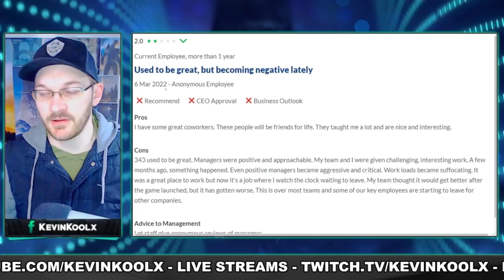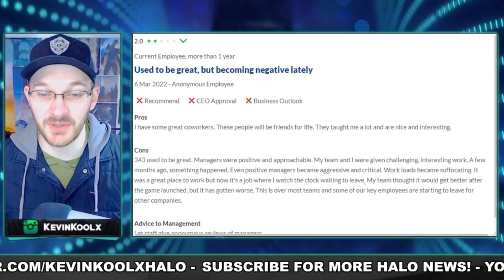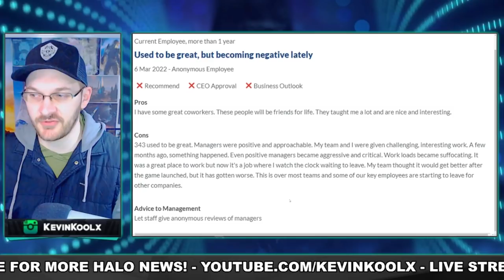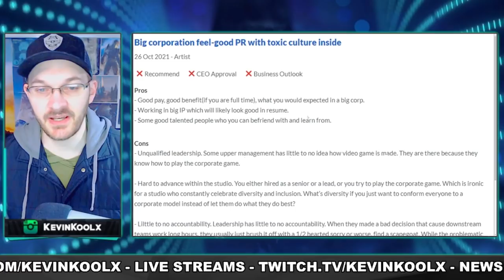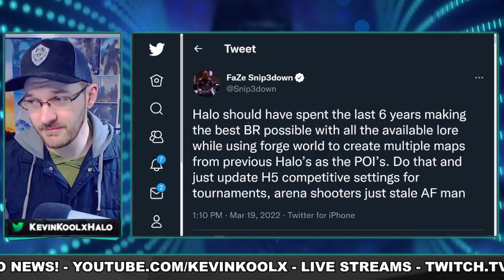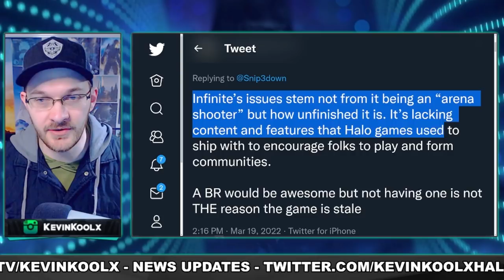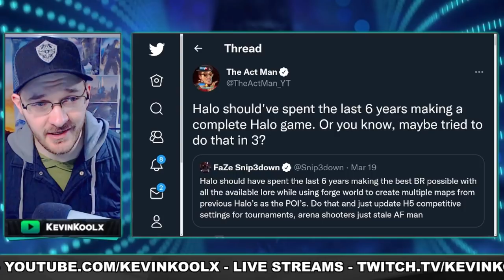343 Employees Speak Out About Work Conditions! Halo Infinite Map Leaks Real? Halo News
Timestamps
343 Employees Speak Out - 0:00
Halo Infinite Map Leaks Real? - 5:49
Lack of Battle Royale Why Halo is Struggling? - 8:10

Sources
anonymous Halo employees
Map leaks credible?

343 Employees Speak Out About Work Conditions! Halo Infinite Map Leaks Real? Halo News